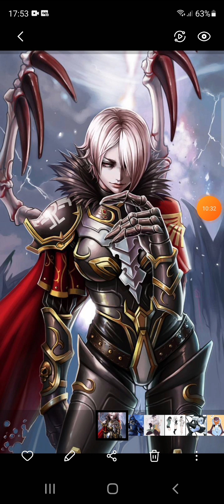what if female deku was a space marine and tyranid hybrid